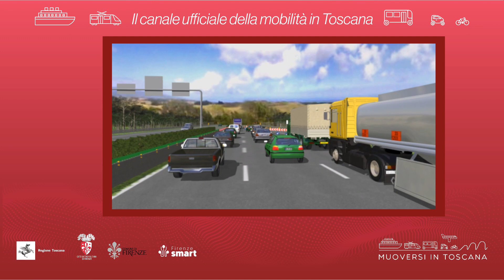Muoversi in Toscana - Edizione delle 8.30 del 25 agosto 2023